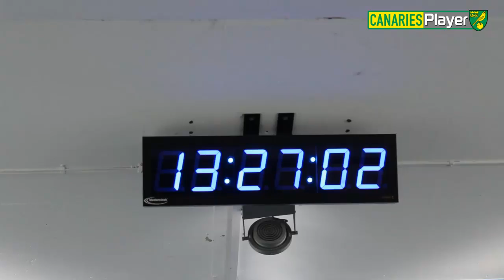BEHIND THE SCENES Norwich City Arrive At The Etihad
Norwich City FC arrive at the Etihad Stadium to take on Manchester City FC in the Premier League on Saturday November 2nd, 2013.